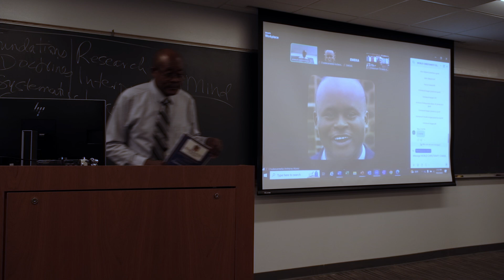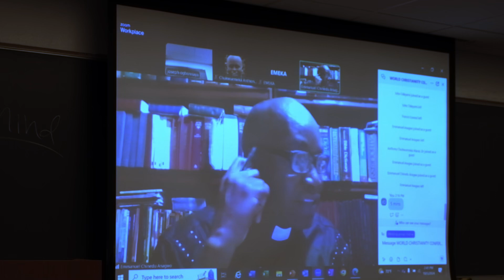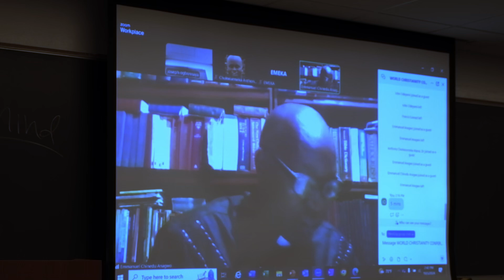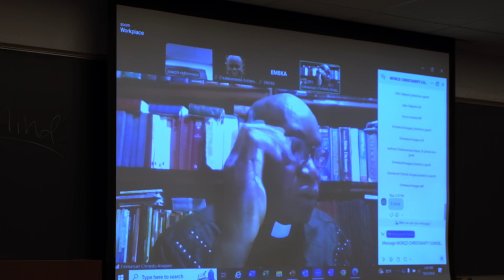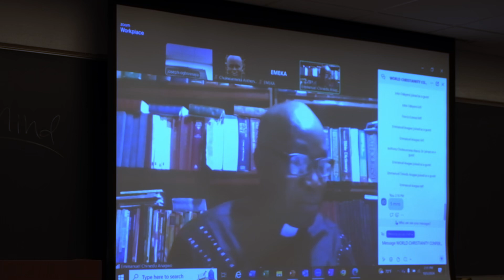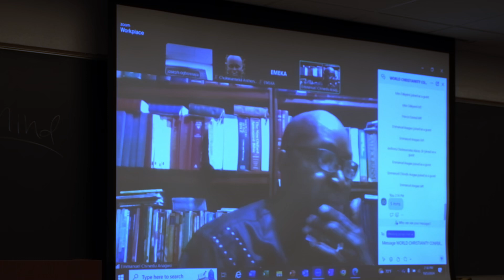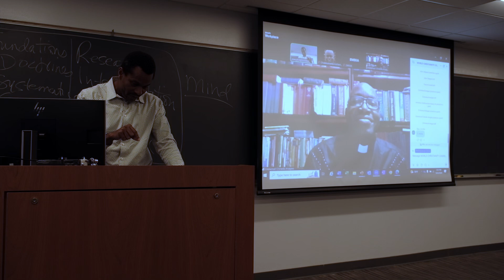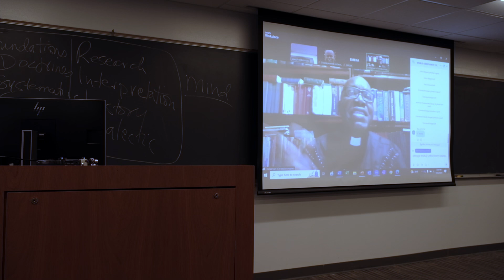Liturgy, Pre-Conciliar Mass, Conflicts and Resolutions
Title – Liturgy, Pre-Conciliar Mass, Conflicts and Resolutions

Presenter – Emmanuel Anagwo
Catholic Institute of West Africa, Port Harcourt, Nigeria

2024 World Christianity Conference, October 3 - 5, 2024, Marquette University, Milwaukee, WI. The theme of this year's conference was, Emerging Trends in the Global South. Many of the talks in this series incorporated the work of Bernard Lonergan.